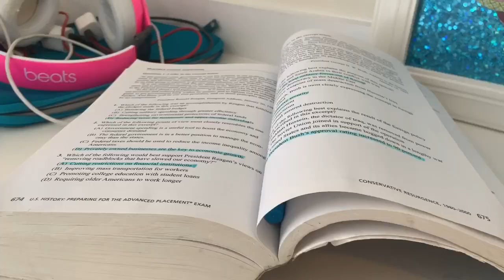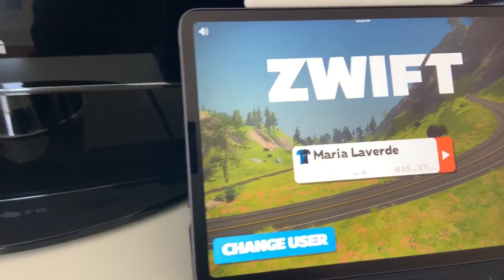My first VO2 workout on the bike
My first ever vo2 max workout on the bike and my thoughts on running and cycling vo2 workouts